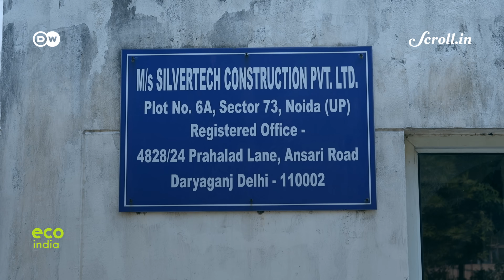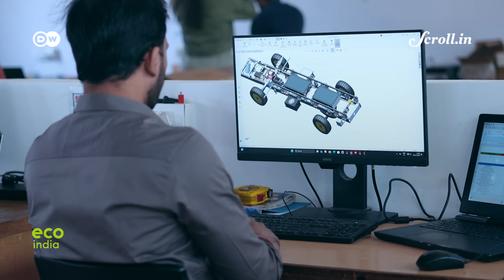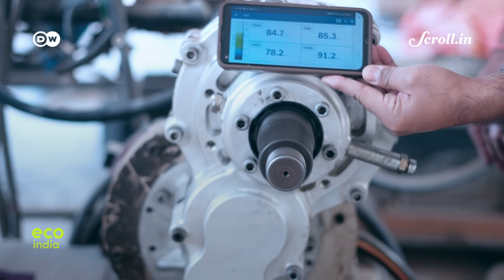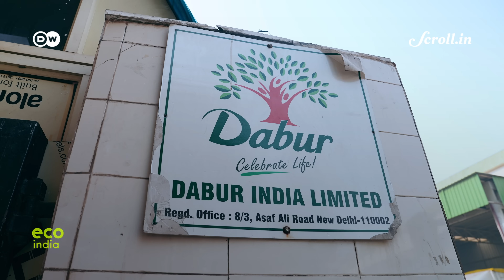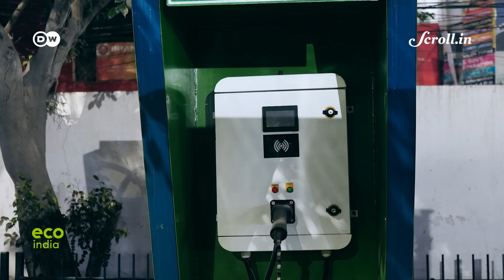Eco India: Can retrofitting old vehicles accelerate India's EV shift?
Eco India brings you stories that inspire you to build a cleaner, greener and better tomorrow.

Retrofitting conventional vehicles could help Delhi go electric more equitably. Women farmers battle age-old structures. And making power from bird poop.

Credits:
Field Producer: Jessica Goel
Director of Photography: Abhishek Yadav                                                    Second Camera: Skazki Productions
Voiceover: Chandy Thomas
Producer: Ipsita Basu
Supervising Producer: Nooshin Mowla
Executive Producer: Sannuta Raghu